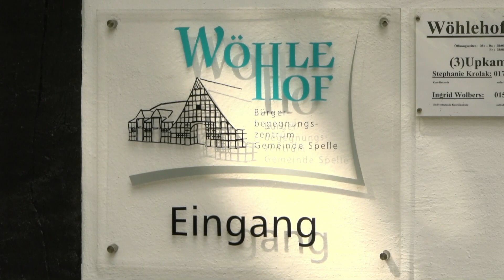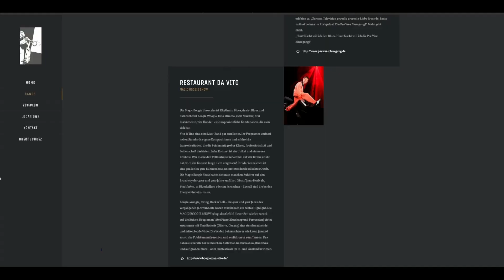emsTV News I 04.08.2023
Verfolgungsfahrt mit Verkehrsunfall
 Alkoholisierter Lkw-Fahrer verursacht Verkehrsunfall
Kinderliedsängerin Faryna bringt Kids in Bewegung
Zum 30. Mal internationales Blues und Jazz Nacht